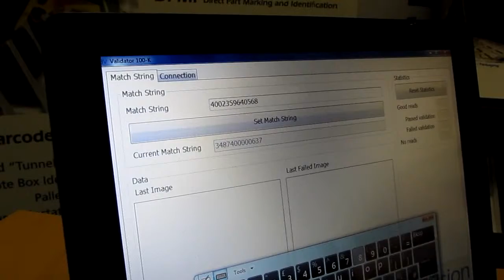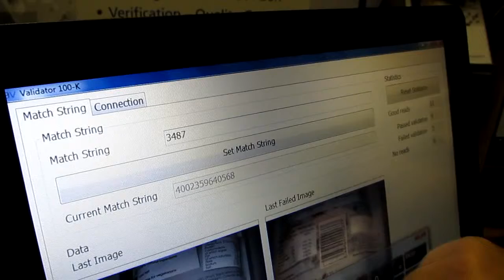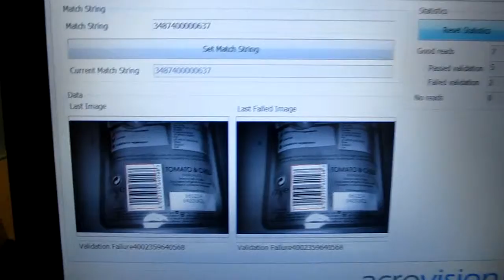Acrovision Validator 100-T Barcode Validation System via Touchscreen